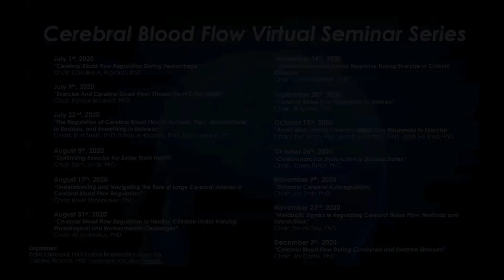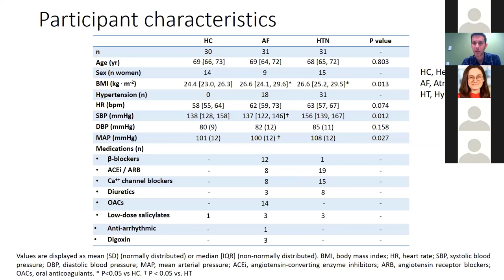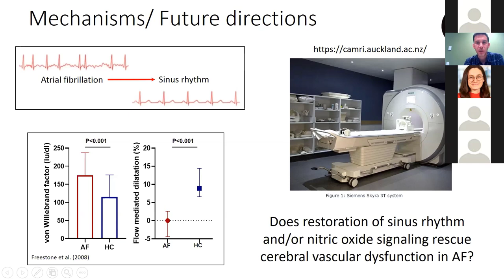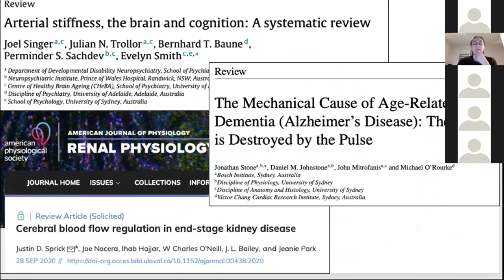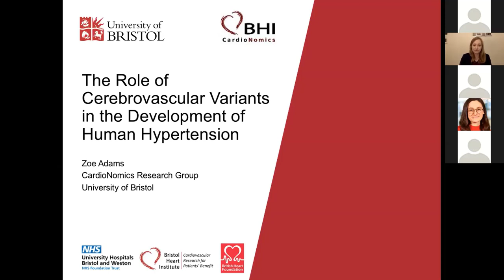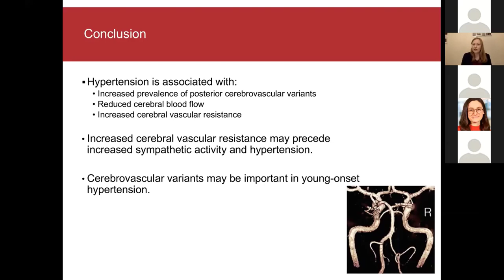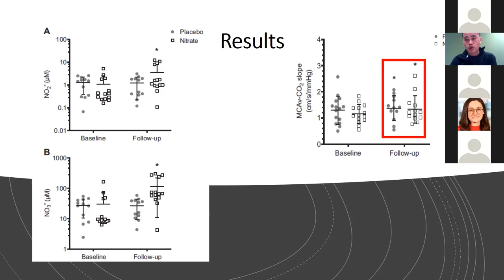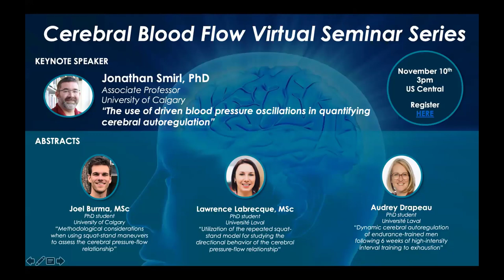Cerebral Blood Flow Virtual Seminar – October 28 2020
TITLE: Cerebrovascular dysfunction in disease states

Speakers:
James P. Fisher, PhD: “Cerebrovascular dysfunction in atrial fibrillation”

Mathilde Paré: “Cerebral blood flow and stiffness in end-stage renal disease: The acute effect of hemodialysis”

Zoe Adams, BSc: “The role of cerebrovascular variants in the development of human hypertension“

Mickey Fan, PhD: “Dietary nitrate supplementation on cerebrovascular function in transient ischemic attack patients”

Kelly Larkin-Kaiser, PhD: “Neurotechnology to Restore Hemodynamic Stability after Spinal Cord Injury” (Presentation not available for viewing)